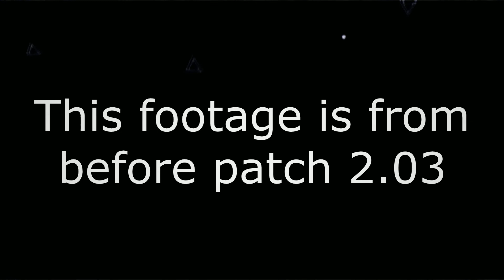REYNA IS SO MUCH FUN!!! (ft. Will) | Valorant Comp Highlights